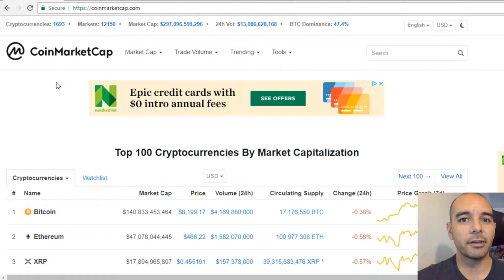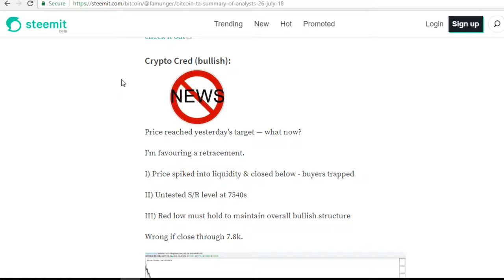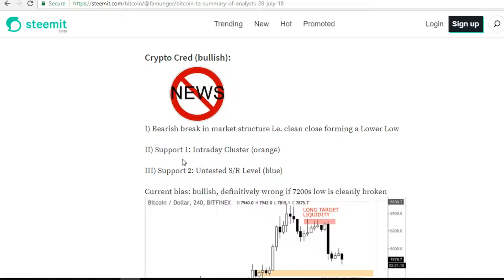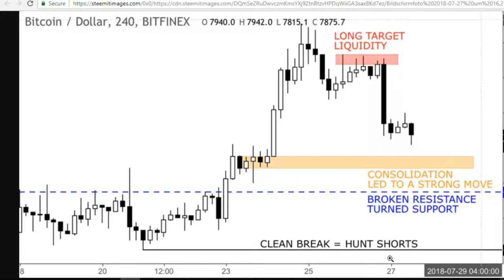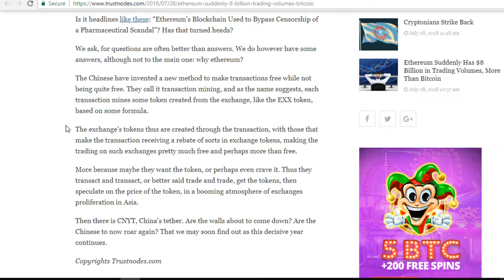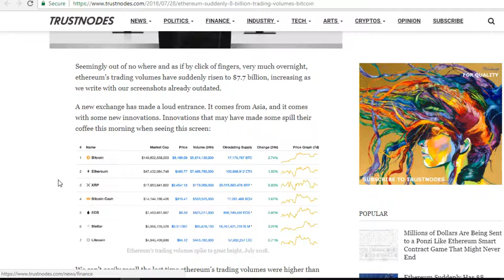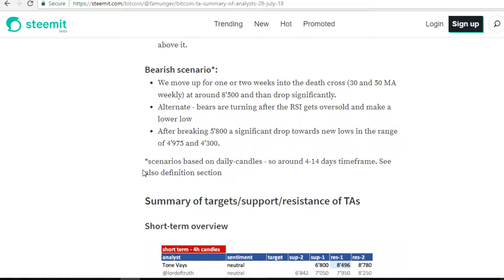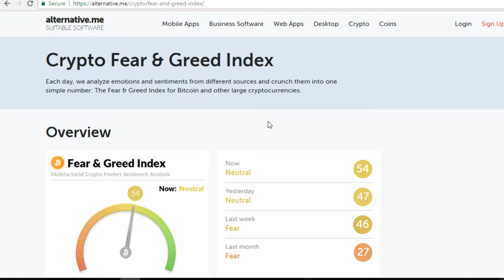Bitcoin Daily Analysts, Ethereum Volume Fake Spike? Gaming Coins?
A look at Famunger Analysts from Steemit as I am constantly watching and researching, and double checking their predictions based on technical analysis charting. A look at Ethereum volume

Content:

Bitcoin - Famunger Analysts Review (Steemit) - My assessment of analysts and which ones I think have a great read at present.

Ethereum - Volume of ETH was up to $7.4 Billion in a 24 hour period. New asia exchange (EXX) seems to be the culprit as they have set up a "transaction mining system" where trades will be essentially free.

Crypto Fear and Greed Index - 54! Neutral

Crypto Dog To The Rescue